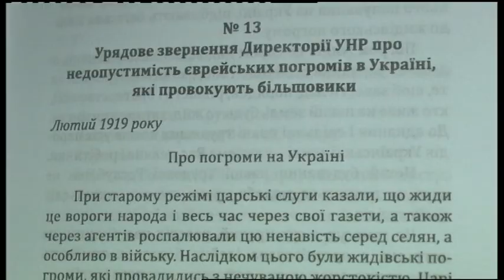27.09.2019. Новини. 13:30